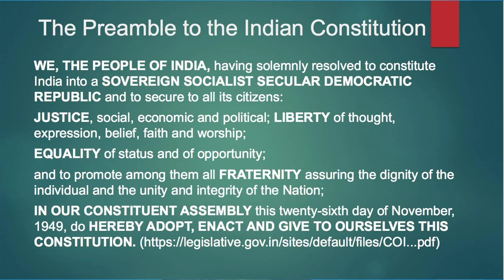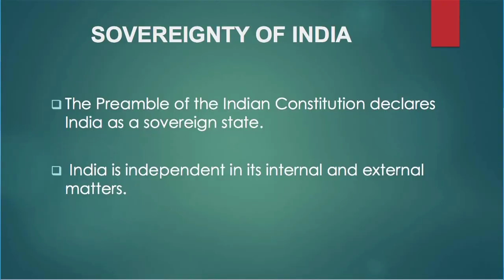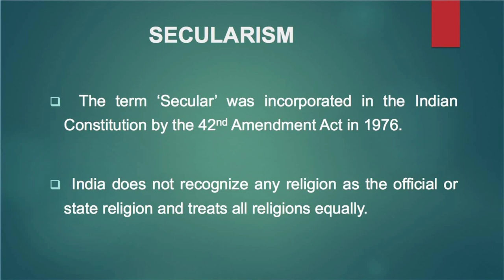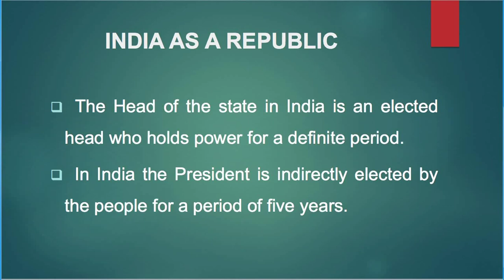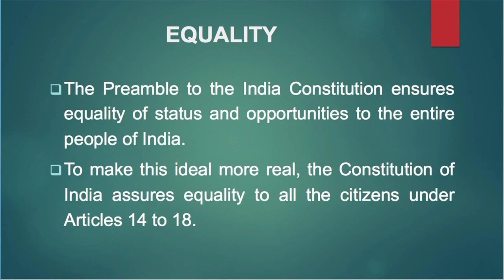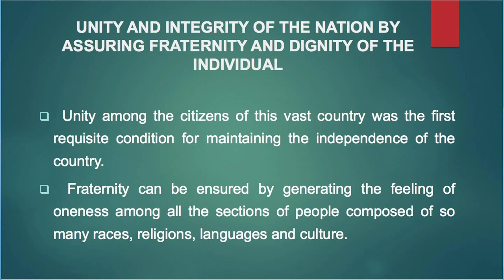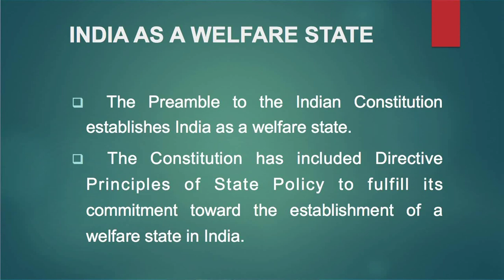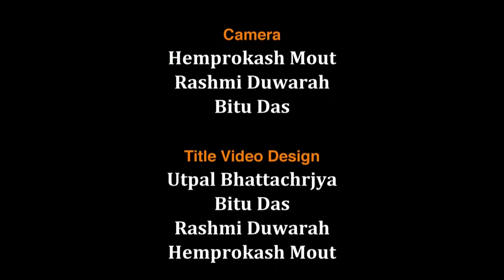MA_1st semester_ Course: Indian Political System_Unit 1: Philosophy of the Indian Constitution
Presented by: Jahnabi Devi, Assistant Professor (Pol. Science), Surya Kumar Bhuyan School of Social Sciences, KKHSOU